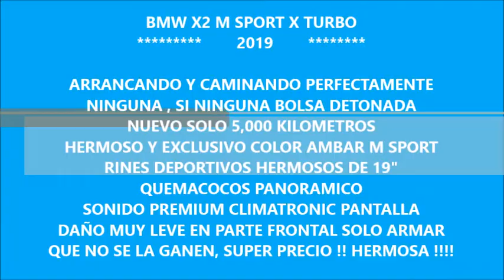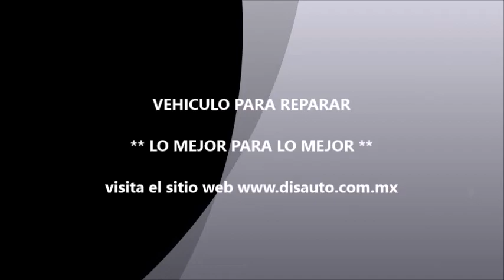DISAUTO BMW X2 M SPORT X FULL EQUIPO QCP 5000 KIL CAMINANDO Y BOLSAS OK HERMOSA 2019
IMPRESIONANTE HERMOSA DEPORTIVA VERSÁTIL ADEMAS DE MUY NUEVA Y EQUIPADA BMW X2 M SPORT X TURBO 2019 : LO MAS NUEVO DE LA MARCA, ARRANCANDO Y CAMINANDO PERFECTAMENTE, SOLO 5,000 KILOMETROS, RINES DE ALUMINIO M SPORT HERMOSOS, SISTEMA DE SONIDO PREMIUM, QUEMACOCOS PANORAMICO, LEDS, XENON, HERMOSAS VESTIDURAS M SPORT EDICION, LA VERSIÓN MAS ALTA DE LA GAMA, DAÑO EN PARTE FRONTAL SUPER LEVE, SOLO ARMAR , , VALOR COMERCIAL DE MAS DE $690,000.00, EXCELENTE OPORTUNIDAD DE NEGOCIO, UNICA EN VENTA, REALMENTE MUY BUENA, QUE NO SE LA GANEN, MENOS DEL 50% DE SU VALOR REAL, LO ESPERAMOS !